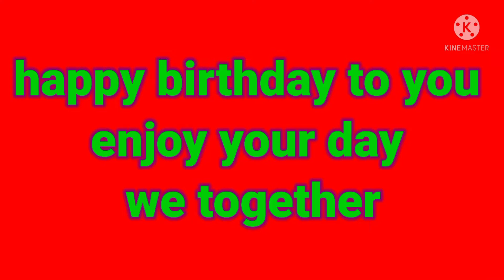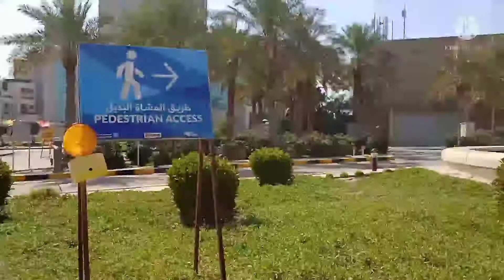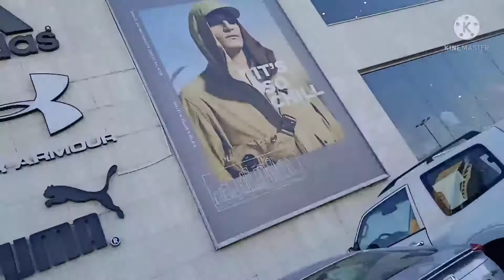вírthdαч | dαч σff gαlα mαghαpun.